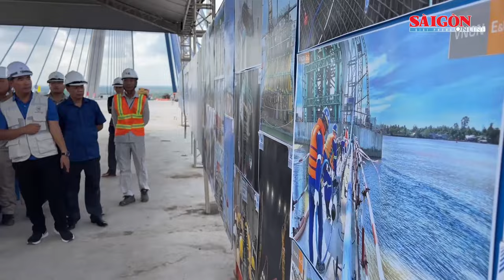AstraZeneca chuyển giao công nghệ sản xuất dược phẩm tại Việt Nam;Quốc lộ 14H ngập sâu |Tin nóng 12H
Bản tin nóng 12H 14-10 có các thông tin đáng chú ý sau: Đà Nẵng khẩn cấp giúp dân vượt lũ trong đêm; Khoảnh khắc cầu Mỹ Thuận 2 nối liền đôi bờ sông Tiền; Quảng Nam: Thông xe đoạn sạt lở đèo Le; Quốc lộ 14H ngập sâu; AstraZeneca chuyển giao công nghệ sản xuất dược phẩm tại Việt Nam…